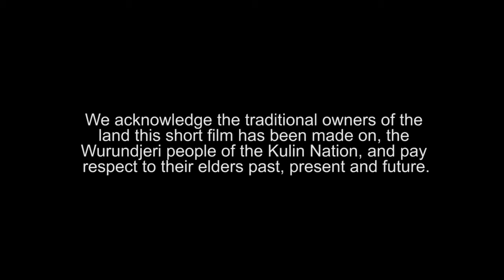The Aboriginal is Present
Robyne Latham interviewed by Amelie Ward.
Far from the egotistical and at times frivolous aspect it holds in the West, being an indigneous artist in Australia represents a way to explore the legacy of their ancestors, bring positivity and healing solutions in the present, it is also being a community builder, someone who supports others in their own journey and personal development.